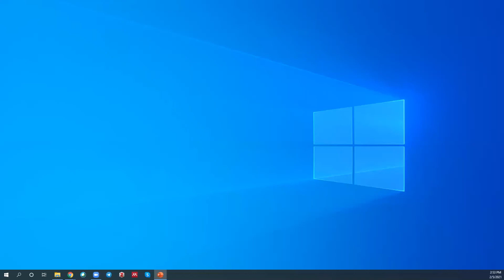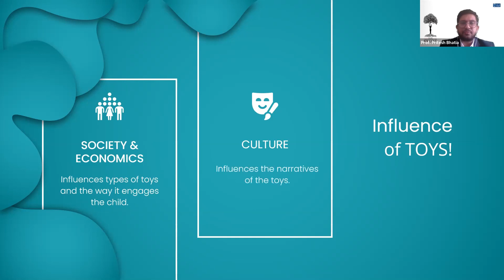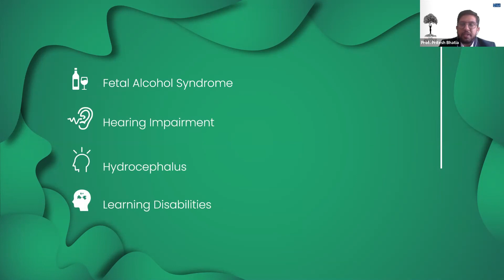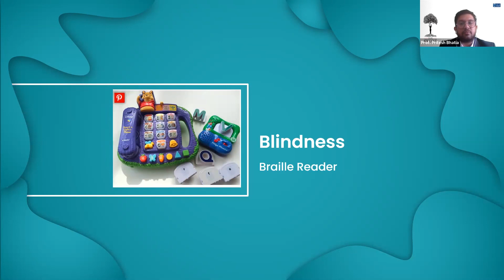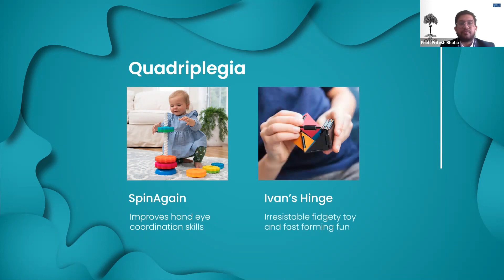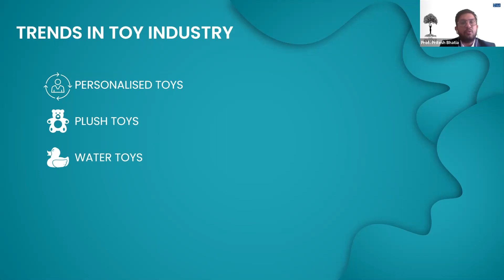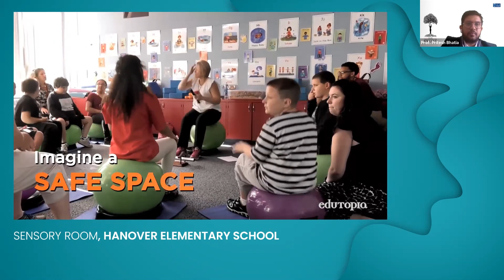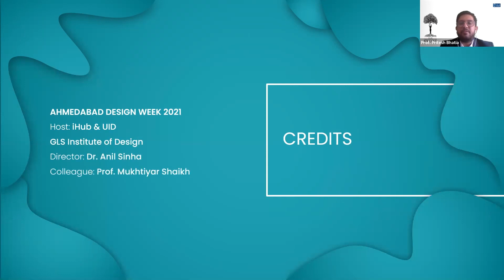Pritesh Bhatia ADW - full video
Prof pritesh bhatia
Toys are for entertainment engagement development education experience
Toys are universal apt for every age group

Toys r influences of storyline society nd more

Toys are also about special needs
Individuals requiring attention in  terms of medical psychological cognition etc

Any one toy explanation

Experiment with new ideas , trigger imagination and create storylines

This is the area where a lot of development scope is there

It is important to empathise with the people with special needs and encourage the future generations to work towards special needs .This will also help in empowering people with special needs and come ibto mainstream.